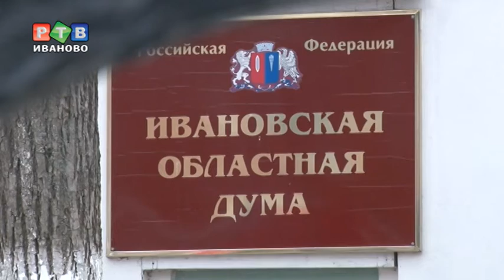Знамя Победы стало камнем преткновения